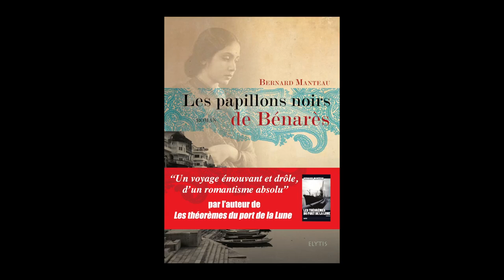Bernard Manteau - Les papillons noirs de Bénarès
Bernard Manteau vous présente son ouvrage "Les papillons noirs de Bénarès". Parution le 5 juin aux éditions Elytis.

Notes de Musique : “Song From South Of Iran” (by Sound: The Encounter). Free Music Archive.